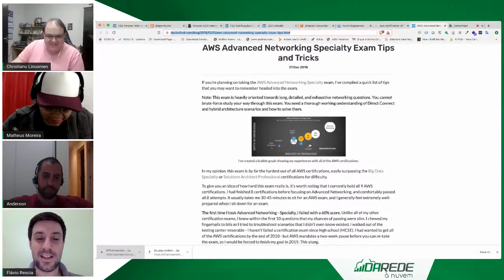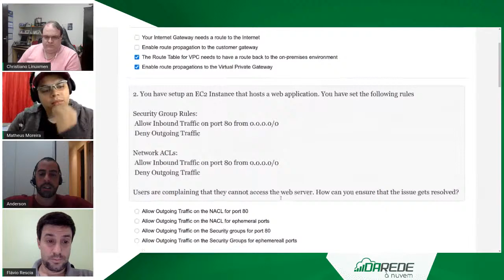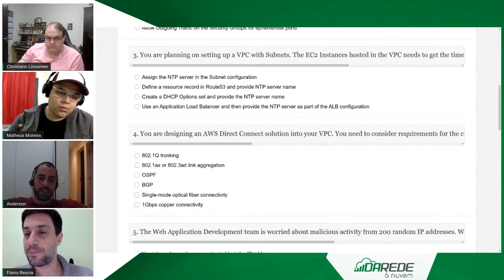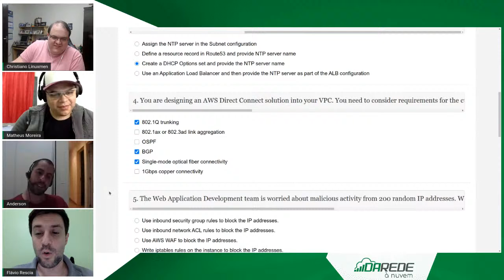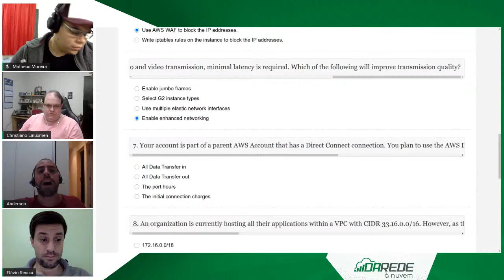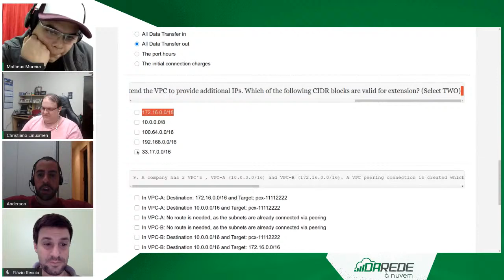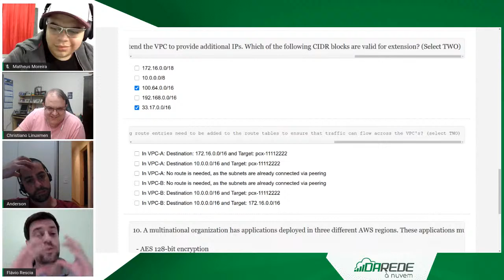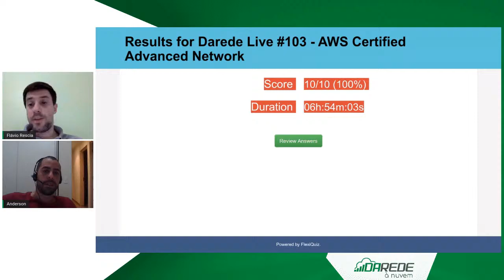Darede Live #103 - Simulado AWS Certified Advanced Networking – Specialty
Quer tirar a Certificação AWS Advanced Networking - Specialty e não sabe por onde começar?  Flávio Rescia  e Anderson Santos, Network & Cloud Specialist, trazem dicas e apresentam os tipos de questões mais comuns no exame e como respondê-las! Confere aí!